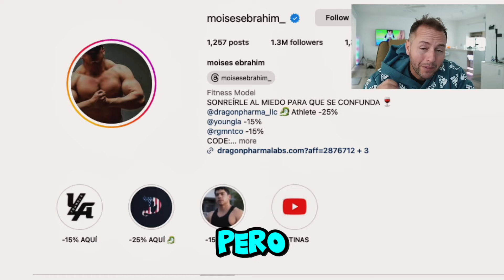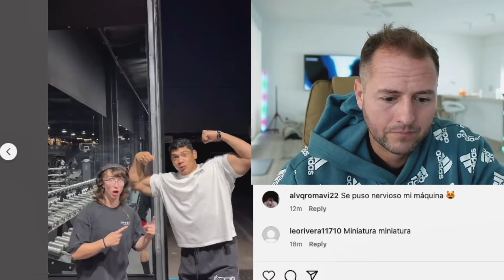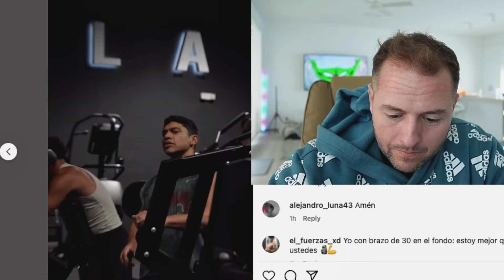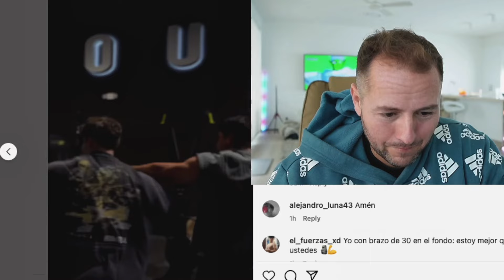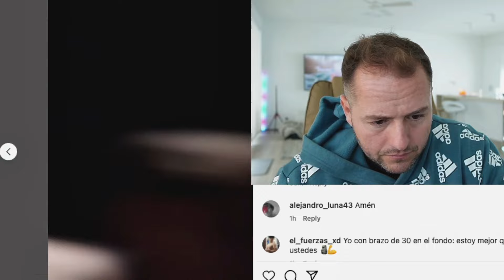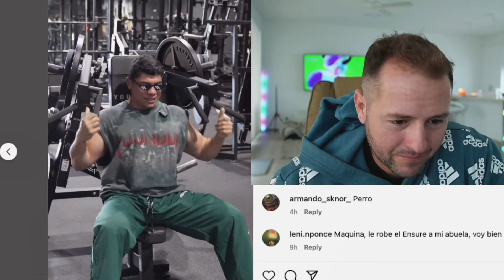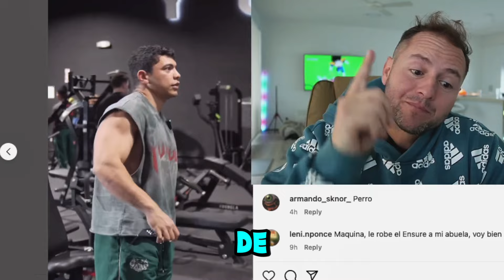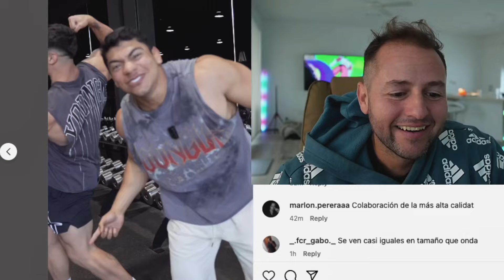Tu Marido Moisés Ebrahin y AndoniFitness en YOUNGLA GYM ¿cambie mi opinion sobre Moises Ebrahin ?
Moises Ebrahin ha cambiado mi opinion sobre Tu Marido Moises. Después de verlo colaborando con:
AndoniFitness
Lean Beef Patty
YoungLA
TheTrenTwins
Tren Twins
Granny Guns
Juan Wagner
Alex Guerra
Tomas Mazza
Adrian Herrero Coach
Antonio Gutiérrez
Antonio Masmas
Fufisito
FitNico
Gym Shark
Fitness
Gym motivation
Gym motivation
Entrenamiento
Tu Marido Moises
Axel Martinez
ElVidales
El Vidales

Tu Marido Moises Ebrahin el mejor Fitness Influyente ?

En la industria del Fitness hay muchos influencers buenos y otros muy malos y tóxicos. Tu marido Moises Ebrahin es…

El nuevo atleta YoungLa sigue ha cambiado su actitud en el fitness y culturismo latino y esta cambiando la industria del Fitness

Ahora Carlos Belcast , AndoniFitness , Tomas Mazza , Adrian Herrero Coach , Antonio Gutierrez quieren colaborar con el.
Dragon Farma Mexico

Otros temas que vas encontrar en este canal:
Ibai
YoSoyPlex
El Mariana
ElXokas
Green Space
Venezuela
Elecciones en Venezuela
Fitness
Gym
Culturistas
Entrenamiento
IFBB
Australia

Descargo de responsabilidad: Jose Grao no es un doctor o medico profesional. Siempre consulta a un doctor antes de tomar cualquier acción. No cometas actos ilegales. Usa esta información bajo tu propia responsabilidad. José Grao no asumirá ninguna responsabilidad sobre perdidas o daños directos o indirectos que resulten del uso de la información contenida en este video, incluyendo y no limitando a perdidas económicas, lesiones, o cualquier tipo de enfermedad.

Mis redes

Venezuela
Colombia
Argentina
Chile
Caracas
Ecuador
Bolivia
Peru
Mexico
El Salvador
Madrid
Paraguay
Uruguay
Guatemala
LATAM
YoungLA